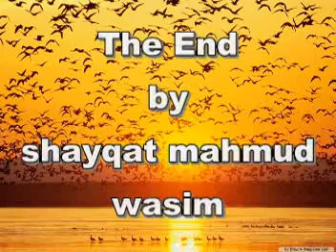bondhu tumi bides gia.mpg